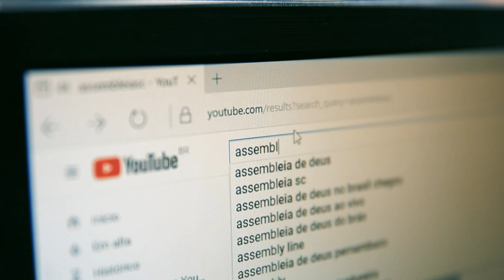Santo Amaro da Imperatriz recebe Fórum da Mulher Empreendedora - 18/03/24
A Comissão de Finanças e Tributação da Assembleia Legislativa de Santa Catarina realizou nesta quinta-feira(14), em parceria com a Escola do Legislativo, mais uma edição do Fórum da Mulher Empreendedora. Desta vez, o evento foi no auditório do Sindicato dos Trabalhadores Rurais de Santo Amaro da Imperatriz, na Grande Florianópolis. O evento é gratuito e tem como objetivo, ajudar mulheres a se tornarem empreendedoras ou a evoluirem no mercado de trabalho. A programação incluiu palestras motivacionais e de empreendedorismo feminino.